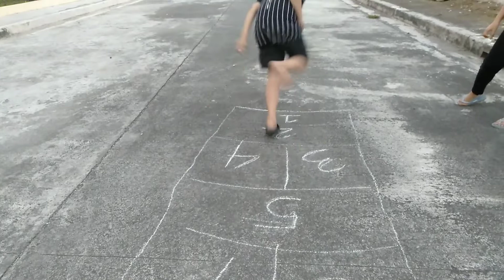Bianca play outside with Sister and Brothers||Biancatoysreview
Play outside with my sister and brother,
Paper airplane😘

Lets help each other,lets go together

 Godbless